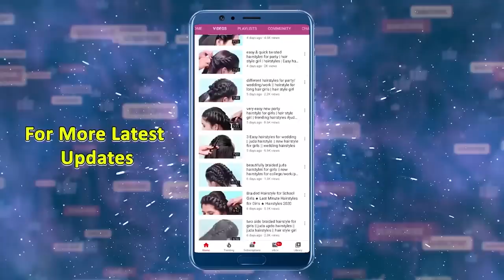Quick and Easy hairstyles for girls | Simple and cute hairstyle for everyday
Watch ►Quick and Easy hairstyles for girls | Simple and cute hairstyle for everyday @PlayEvenFashions